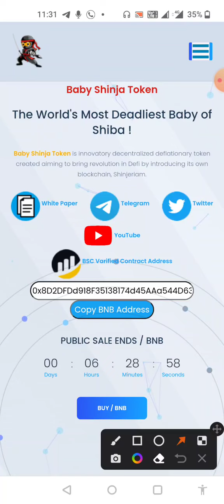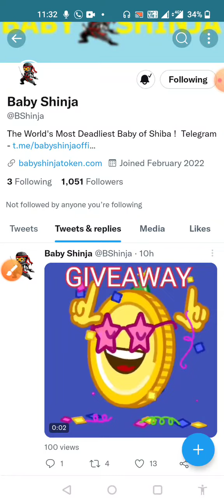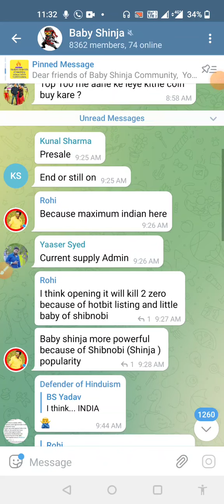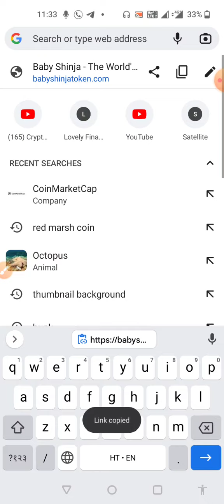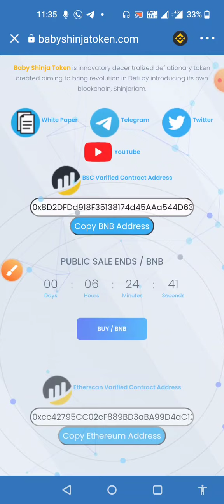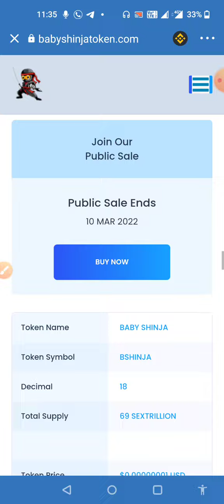🚨Baby Shinja Token - 7000+ होल्डर के साथ सबसे जबरदस्त टोकन || Taral को भी किया पीछे || आखिरी मौका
🚨Baby Shinja Token - Shiba Killer 🔥 99% Token burn Before Presale🔥